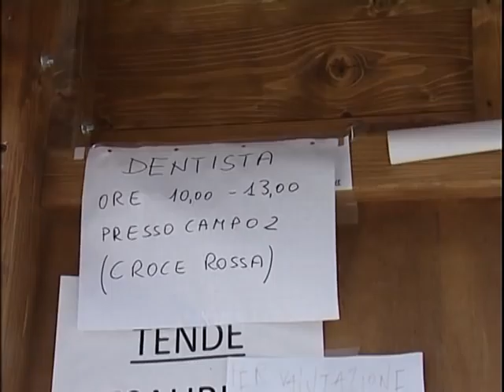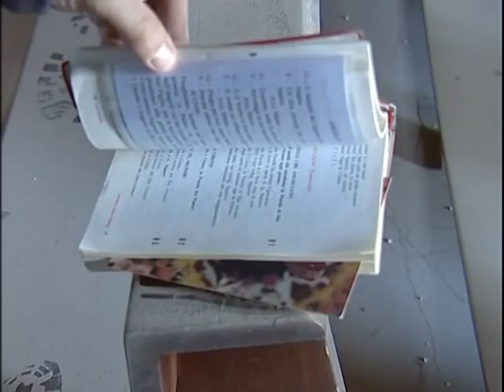Un mese dal terremoto in Abruzzo reportage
Reportage di Roberto Vitali Bergamo Tv. Immagini di Maurizio Duci. Viaggio in Abruzzo a un mese dal terremoto. L'Aquila e i primi lenti passi verso la normalità.